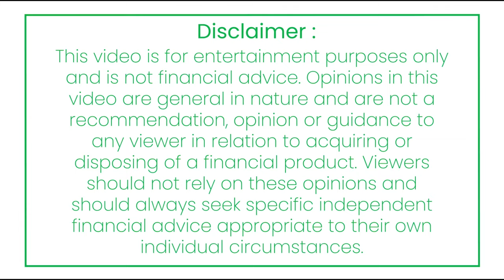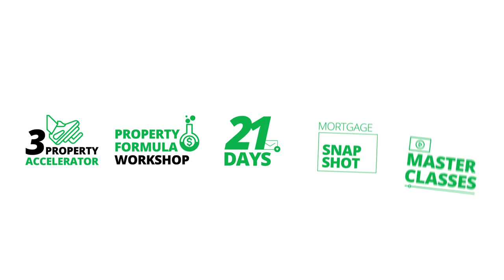How to Quit Your 9-5 and Succeed in Investing: Jeten's Journey to 7 Streams of Income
Today we explore how to quit your 9-5 and succeed in property. Jeten Parboo, a master of income diversity, went from backpacking across 55 countries to becoming a successful entrepreneur with multiple businesses and a property portfolio. His story is inspiring and enlightening.

⏰ Chapters ⏰
00:00 About Jeten
01:09 Pivotal moments in Jeten's journey
05:21 How Jeten runs his businesses
08:55 Jeten's leverage model
11:10 How Jeten got started in property investing
13:19 How Jeten's Christian faith affects his decision making
17:29 Jeten's advice to listeners

1) if you meet the equity requirements - ie you are financially ready to take action
2) cultural fit and motivation - discussed via an online video call with our team.

mortgagehq
MHQ
Auckland Mortgage Brokers
Mortgage Advice